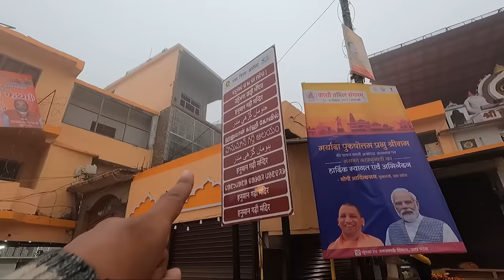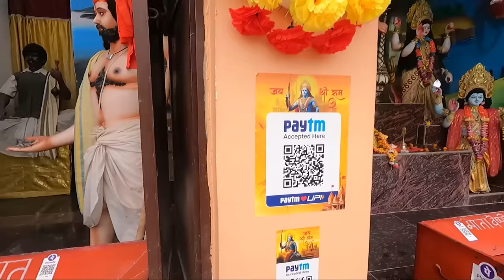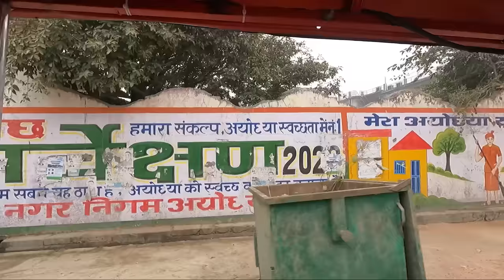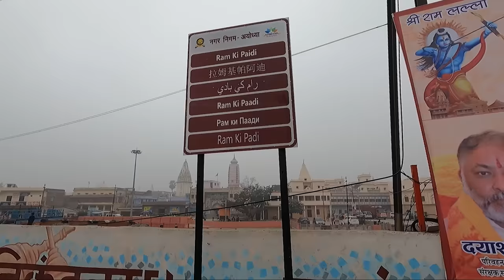Ayodhya இப்போ எப்படி இருக்கு - NEW RAM TEMPLE சென்று பார்க்கலாம் | Ayodhya EP 2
We have started our new trip to Ayodhya, ram janmabhoomi. coming 22nd Jan there is grand opening of Ram temple in ram janmabhoomi Ayodhya.
so lets see how you can reach Ayodhya from tamil nadu in budget. in this trip we will visit Ayodhya, kasi, prayagraj sangam and delhi in just 15000 in flight.
in train you can complete in 6000

Chennai to Ayodhya travel guide tamil
How to reach Ayodhya in tamil
Ayodhya ram mandir update
Ayodhya kasi budget trip